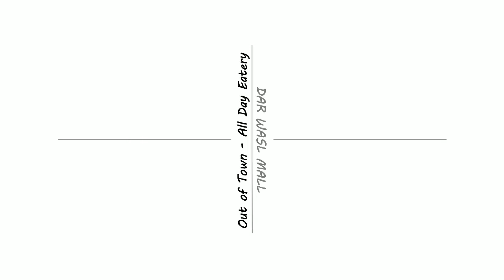𝐅𝐫𝐚𝐦𝐞𝐝 𝐅𝐨𝐥𝐝𝐢𝐧𝐠 𝐒𝐥𝐢𝐝𝐢𝐧𝐠 𝐃𝐨𝐨𝐫 𝐒𝐲𝐬𝐭𝐞𝐦 𝙊𝙐𝙏 𝙊𝙁 𝙏𝙊𝙒𝙉𝘼𝙡𝙡 𝘿𝙖𝙮 𝙀𝙖𝙩𝙚𝙧𝙮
𝐅𝐫𝐚𝐦𝐞𝐝 𝐅𝐨𝐥𝐝𝐢𝐧𝐠 𝐒𝐥𝐢𝐝𝐢𝐧𝐠 𝐃𝐨𝐨𝐫 𝐒𝐲𝐬𝐭𝐞𝐦
𝙊𝙐𝙏 𝙊𝙁 𝙏𝙊𝙒𝙉
𝘼𝙡𝙡 𝘿𝙖𝙮 𝙀𝙖𝙩𝙚𝙧𝙮